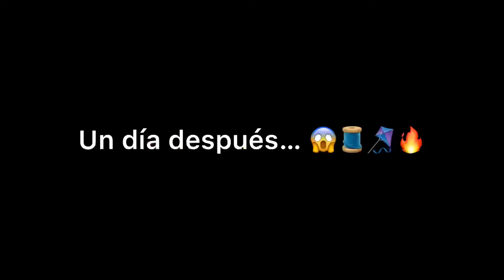Las niñas 👭🪁 que vuelan más chichiguas del mundo *LA MEJOR PELICULA* 😱🌎🧵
Las niñas que vuelan chichiguas 🪁 nueva serie sé que les va gustar, lluvia de bendiciones y disfruten este capítulo… 😍♥️